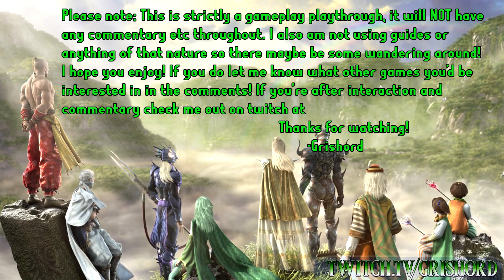Final Fantasy 4 3D remake gameplay only (No Commentary) Part 9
Me playing through FF4 3D remake! Final Fantasy 4 is my favorite Final Fantasy game! I do this on non stream days so it's just me chilling and playing through! Hope you enjoy! If you're after interaction check me out on twitch!